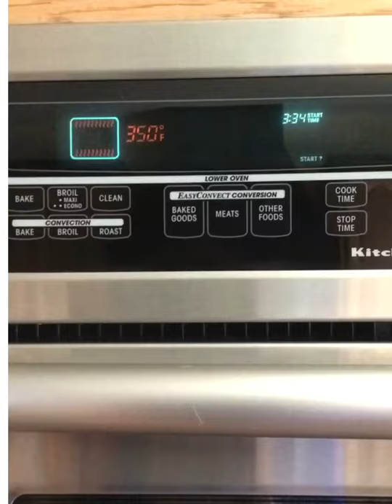How to make homage soft dog treats! 🐾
Recipe
2.5 table spoons of flour
3 tablespoons of oats
1 large egg
1.5 tablespoons of diced/sliced carrots
2 tablespoons of natural peanut butter
4 tablespoons of water
Tiny pinch of turmeric

Remember all treats should be feed in moderation and if your dog has any sensitivity or allergies to these treats then please don’t feed them this treat!